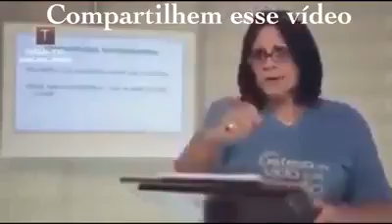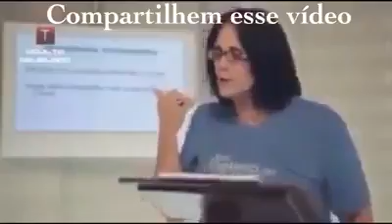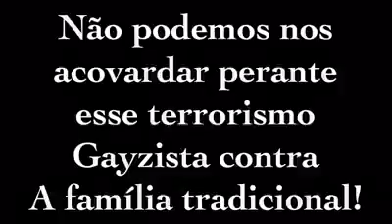VC precisa escutar(1)